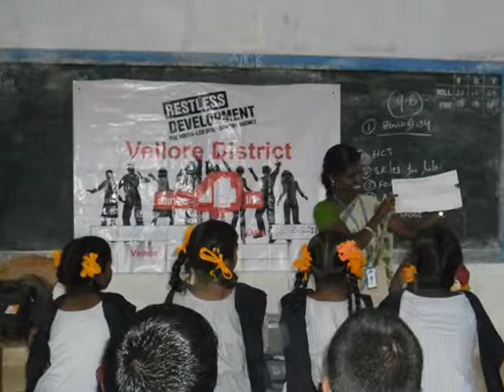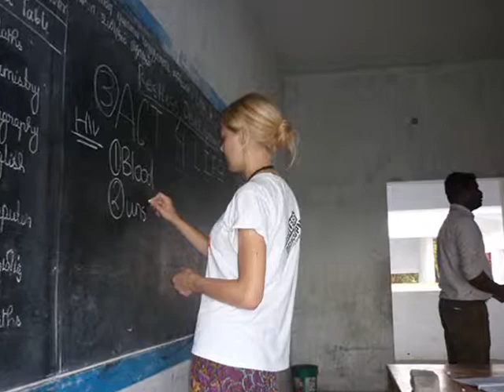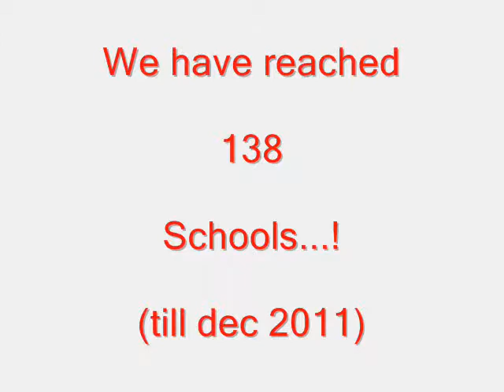dance4life south India - Restless Development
Reporting dance4life activities in South India using photos, pictures and music!! Up Up Frankie